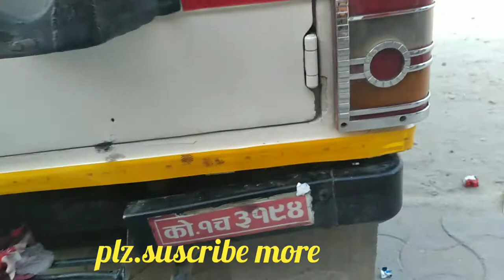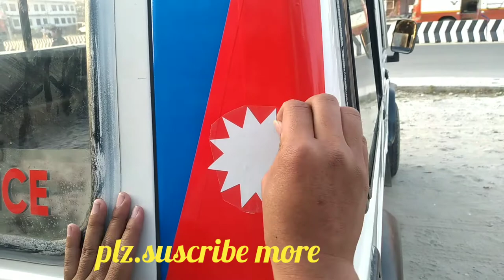nepal flag..in Ambulance...&retro..sticker..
br fine sticker..jhapa chandragadi nepal.
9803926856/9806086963